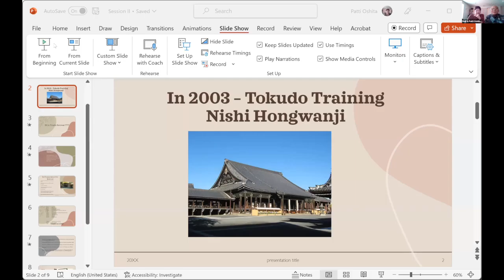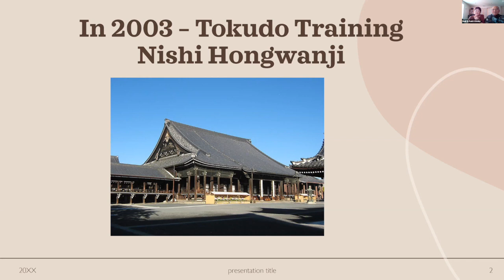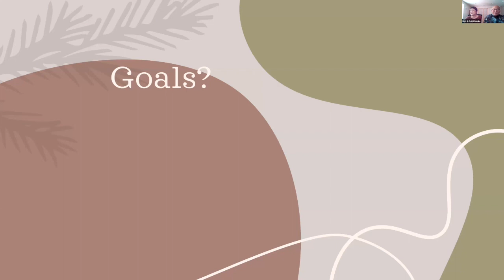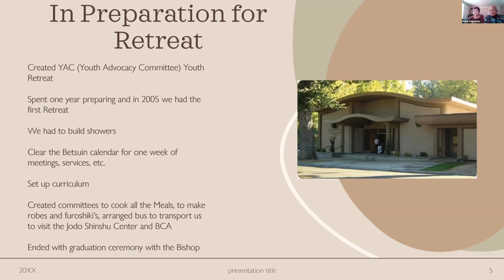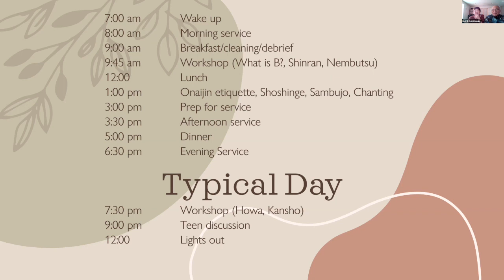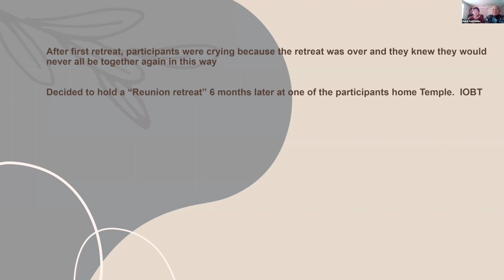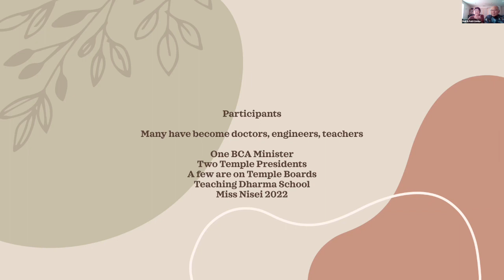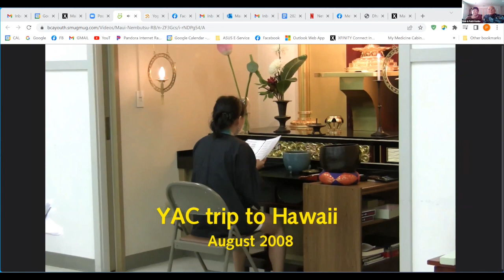Session 2, Day One, Maui Nembutsu Seminar 2022 HD 720p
Rev. Bob Oshita and Rev. Patti Oshita